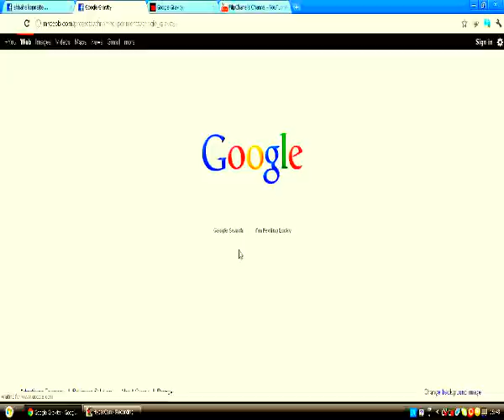Google gravity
Mini google biography

L. John Doerr has served as a member of our board of directors since May 1999. John has been a General Partner of Kleiner Perkins Caufield & Byers, a venture capital firm, since August 1980. John has also been a member of the board of directors of Amyris, Inc., a synthetic biology company, since May 2006, and serves on its Nominating and Governance Committee. John was previously a director of Amazon.com, Inc., an Internet retail company; Intuit, Inc., a provider of business and financial management software; Move, Inc., a provider of real estate media and technology solutions; and Sun Microsystems, Inc., a supplier of networking computing solutions. John holds a Master of Business Administration degree from Harvard Business School, and a Master of Science degree in electrical engineering and computer science, and a Bachelor of Science degree in electrical engineering from Rice University.
More about L. John Doerr »

John L. Hennessy has served as a member of our board of directors since April 2004, and as Lead Independent Director since April 2007. John has served as the President of Stanford University since September 2000. From 1994 to August 2000, John held various positions at Stanford, including Dean of the Stanford University School of Engineering and, Chair of the Stanford University Department of Computer Science. John has also been a member of the board of directors of Cisco Systems, Inc., a networking equipment company, since January 2002, and serves on its Nominating and Governance Committee and Acquisition Committee. John was previously the chairman of the board of directors of Atheros Communications, Inc., a wireless semiconductor company. John holds a Doctoral degree and a Master of Science degree in computer science from the State University of New York, Stony Brook, and a Bachelor of Science degree in electrical engineering from Villanova University.
More about John L. Hennessy »

Ann Mather has served as a member of our board of directors since November 2005. Ann has also been a member of the board of directors of: Glu Mobile Inc., a publisher of mobile games, since September 2005, and serves as chair of its Audit Committee; MGM Holdings Inc., a motion picture and television production and distribution company, since December 2010, and serves on its Compensation Committee; MoneyGram International, a global payment services company, since May 2010; and Netflix, Inc., an Internet subscription service for movies and television shows, since July 2010, and serves on its Audit Committee. Ann was previously a director of Central European Media Enterprises Group, a developer and operator of national commercial television channels and stations in Central and Eastern Europe; Zappos.com, Inc., a privately held, online retailer, until it was acquired by Amazon.com, Inc., an Internet retail company, in 2009; and Shopping.com, Inc., a price comparison web site, until it was acquired by eBay Inc., an e-commerce company, in 2005. From 1999 to 2004, Ann was Executive Vice President and Chief Financial Officer of Pixar, a computer animation studio. Prior to her service at Pixar, Ann was Executive Vice President and Chief Financial Officer at Village Roadshow Pictures, the film production division of Village Roadshow Limited. Ann holds a Master of Arts degree from Cambridge University and is a chartered accountant.

Paul S. Otellini has served as a member of our board of directors since April 2004. Paul has served as the Chief Executive Officer and President of Intel Corporation, a semiconductor manufacturing company, since May 2005. Paul has been a member of the board of directors of Intel since 2002. He also served as Intel's Chief Operating Officer from 2002 to May 2005. From 1974 to 2002, Paul held various positions at Intel, including Executive Vice President and General Manager, Intel Architecture Group, and Executive Vice President and General Manager, Sales and Marketing Group. Paul holds a Master's degree from the University of California at Berkeley, and a Bachelor's degree in economics from the University of San Francisco.
More about Paul S. Otellini »

K. Ram Shriram has served as a member of our board of directors since September 1998. Ram has been a managing partner of Sherpalo Ventures, LLC, an angel venture investment company, since January 2000. From August 1998 to September 1999, Ram served as Vice President of Business Development at Amazon.com, Inc., an Internet retail company. Prior to that, Ram served as President at Junglee Corporation, a provider of database technology, which was acquired by Amazon.com in 1998. Ram was an early member of the executive team at Netscape Communications Corporation. Ram is also on the board of trustees of Stanford University. Ram holds a Bachelor of Science degree from the University of Madras, India.
More about K. Ram Shriram »